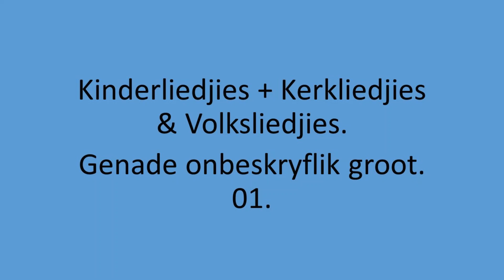Kinder, Kerk & Volk - Genade onbeskryflik groot. 01.